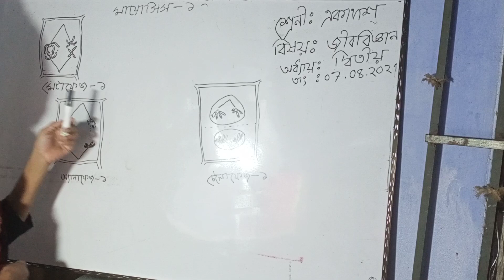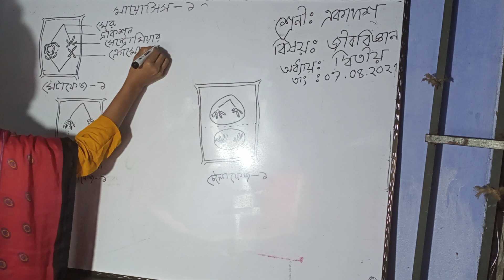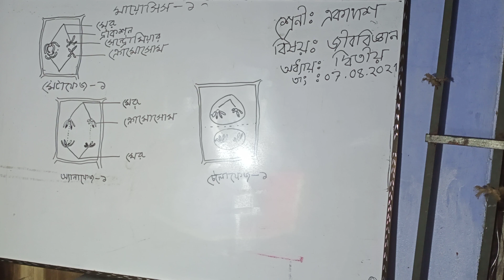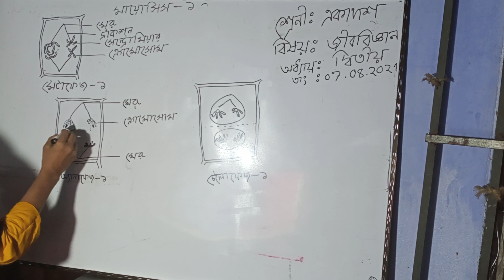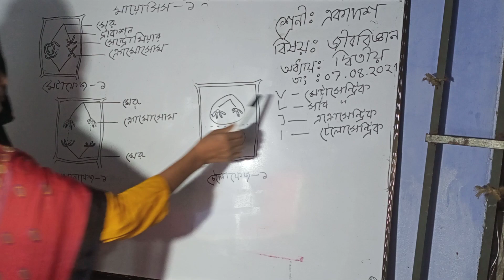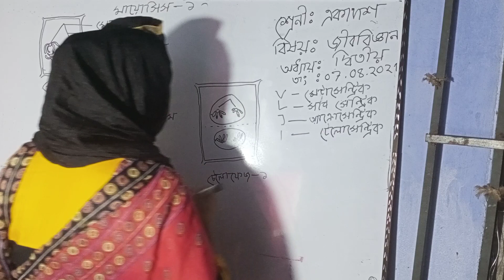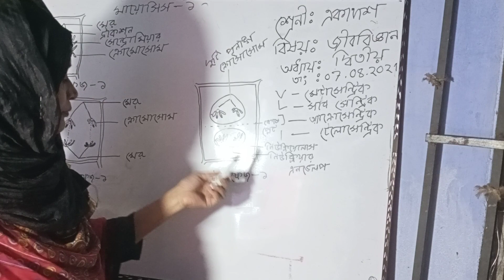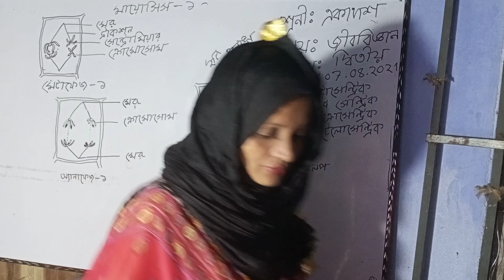মোছা: রোজী আক্তার। প্রভাষক, জীববিজ্ঞান।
প্রথমপএ, দ্বিতীয় অধ‍্যায় , মায়োসিস -১ এর ধাপ।